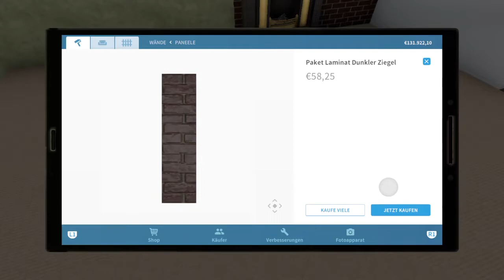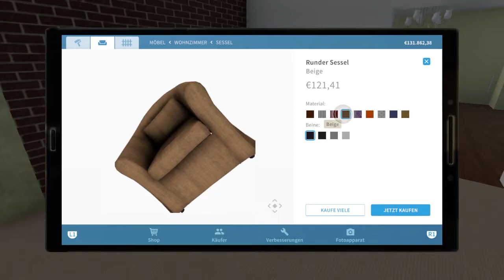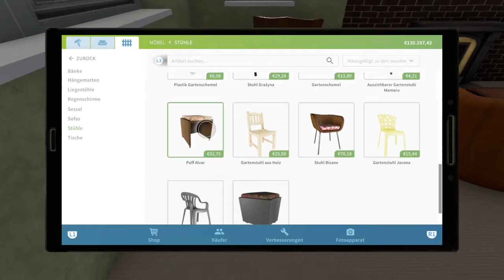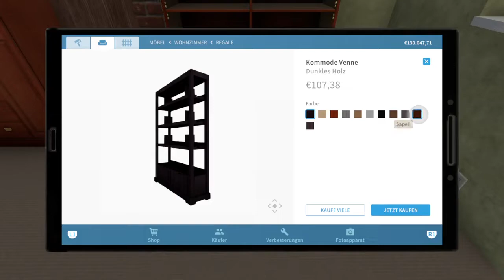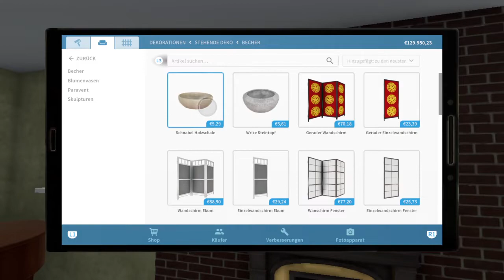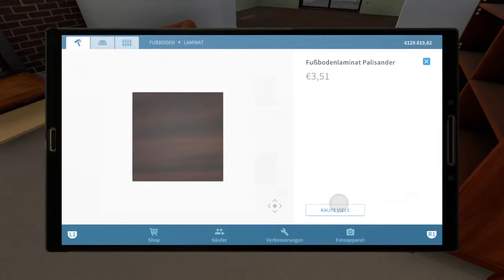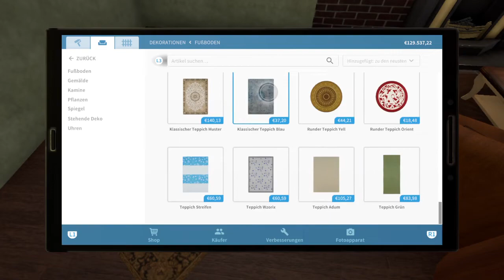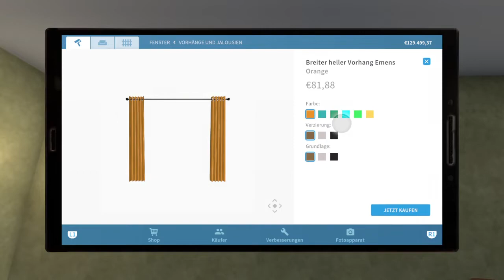Let´s Play House Flipper #113 | Je schlimmer, desto besser | PS4 deutsch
Hallo Leute,

heute gibt es wieder ein neues Let´s Play von mir.
Wir spielen den House Flipper auf der PS4.

In dieser Simulation gründen wir ein Ein-Mann-Renovierungsunternehmen und kaufen, reparieren und renovieren alte und zerstörte Häuser.
Man muss verschiedene Reparaturarbeiten erledigen, Wände streichen, einreißen oder einziehen, reinigen und vieles mehr.
Um diese Arbeiten ausführen zu können, stehen einem verschiedene Werkzeuge zur Verfügung die man auch verbessern kann und auch sollte.
Aber auch dekorieren, einrichten und verschönern stehen auf dem Programm.
Der Installateur in dir sollte auch nicht zu kurz kommen, aber Vorsicht, Du musst mit Deinem Budget haushalten.

Wenn Ihr mehr sehen wollt, lasst gerne ein kostenloses Abo da und schaut auch mal in die anderen Videos auf meinem Kanal, rein.
Würde mich auf jeden Fall sehr freuen!

Viel Spaß!!!

Twitch: scheibenwilli (jeden Donnerstag 18-20 Uhr Live)

Titel: House Flipper
Genre: Simulation
Publisher: Frozen District

Mein Equipment was ich nutze:
- Playstation 4